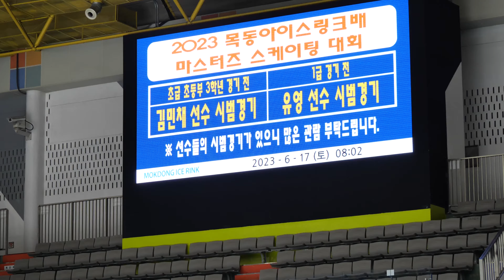이승주 - FS 001_1ㅣ2023-06-17 목동마스터즈 - 피겨ㅣ무급 초등부 여자 5학년 1조ㅣ문원초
Mokdong Ice Rink Masters Figure Skating Competiton 2023 |
(June.17) 2023. Mokdong Indoor Ice Rink |
2023 목동아이스링크배 전국 마스터즈 스케이팅 대회 - 피겨 |
Map. 목동실내빙상장 지도

관련 공지 구글드라이브 간편 백업
Information, Protocols | Google Drive Backup